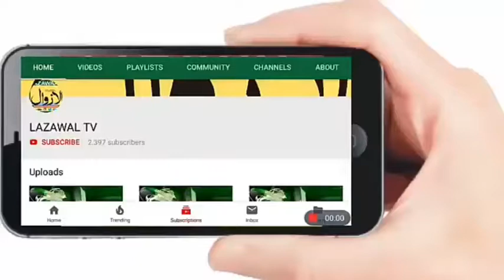Schools re-open after remaining shut for 7months